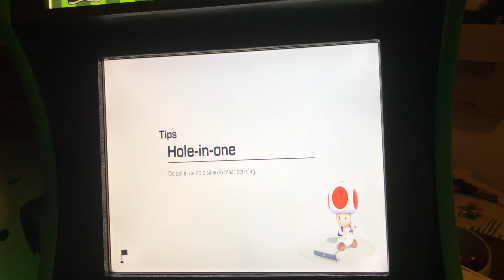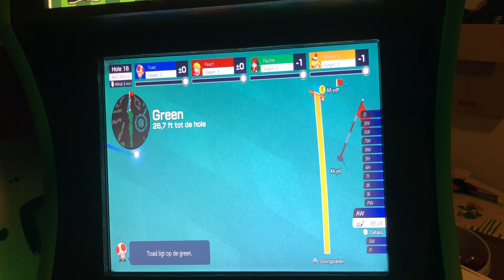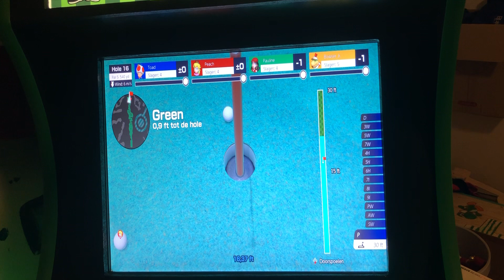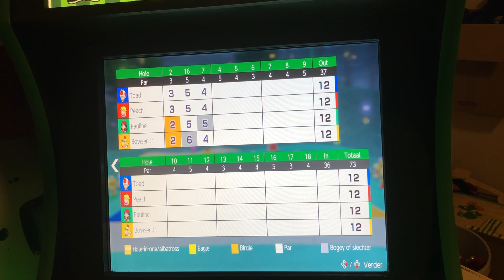Mario Golf Super Rush Toad Vs Peach Vs Pauline Vs Bowser Jr At Wild Weathered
Requested By My Queen Daisy And Rarely This Request Featured a 4 Way Tie Hopefully You All Especially @ChelseatheToadQueenofMyToads Enjoyed This Request Maybe Even @ToadetteTehBest